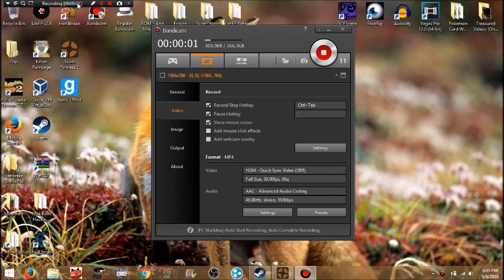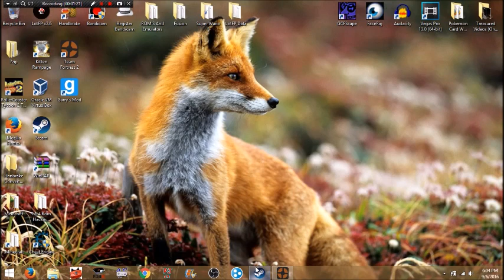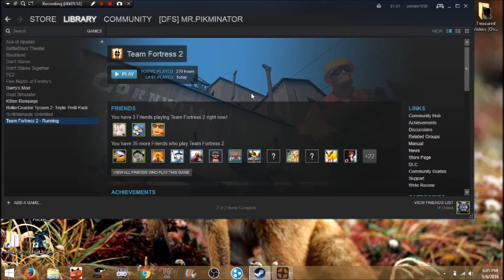TF2 How To Fix Your Missing Sounds (Failed To Decode Fix)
how to fix your missing tf2 sounds that will crash your game easy fix!